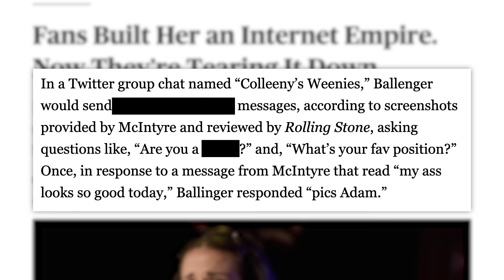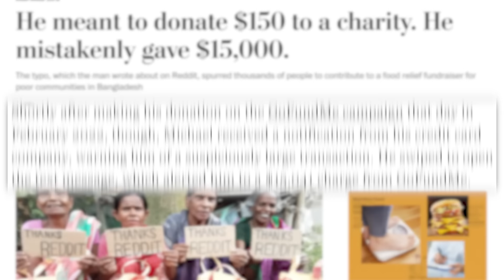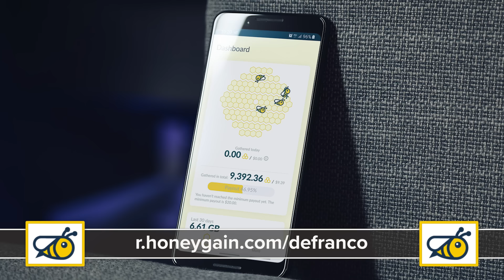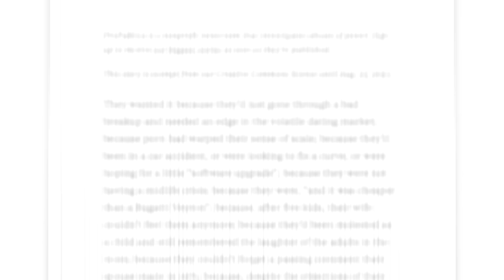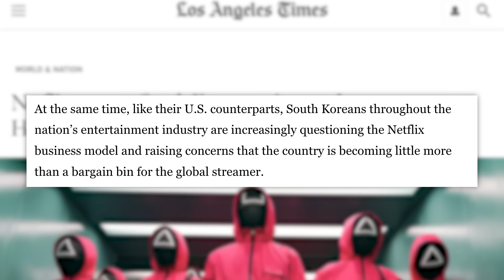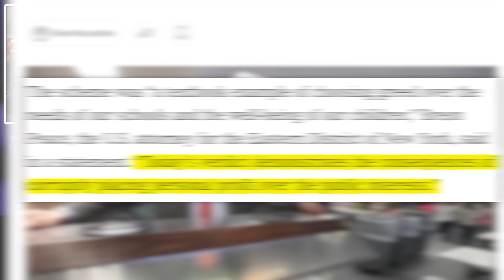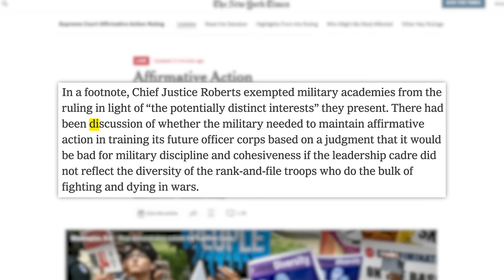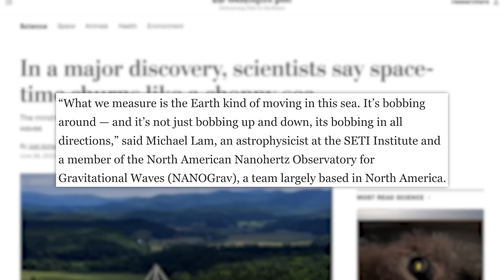Colleen Ballinger Responds to Allegations with Ukelele Song, Affirmative Action is Dead, & More News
and use code defranco to bget $5 for signing up to use Honeygain
✩ TODAY’S STORIES ✩
0:00 - Colleen Ballinger Addresses Allegations via Ukulele Song
04:39 - Man Accidentally Donates $15,000 to Bangladeshi GoFundMe
06:07 - Nursing Home Owners Siphoned More Than $80 Million While Neglecting Residents
07:51 - Sponsored by Honeygain
08:41 - Enlargement Procedures on the Rise
13:54 - Netflix Turns to South Korean Content Amid Hollywood Writers Strike
16:09 - School Official Convicted After Students Ate Chicken with Bits of Metal
17:27 - Sponsored by Art of Tea
18:31 - Supreme Court Rules 6-3 to Gut Affirmative Action
23:22 - Scientists Discover That Universe Is an Ocean Constantly Roiled by Gravitational Waves